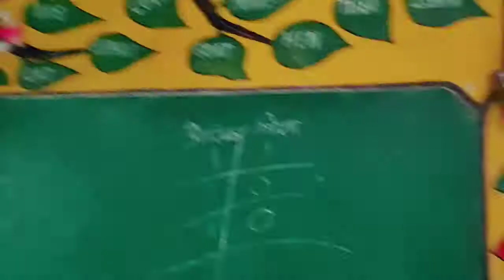Amazing game with Hula Hoops || School Readiness Activity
हुला हुप्स से बच्चों का मजेदार खेल
Amazing game of Alertness and Power
School Readiness activity of Primary school Bhojgarhi